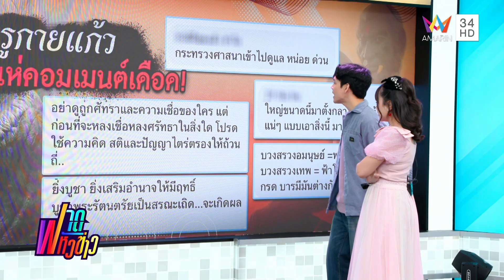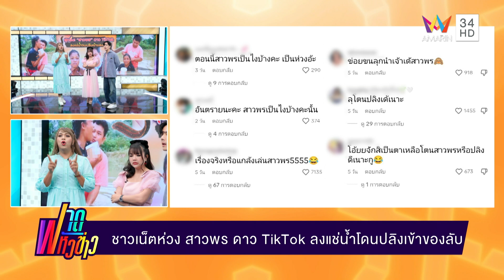"ต้อม รัชนีกร" ฟาดแรง! สื่อดังพาดหัวว่าสำส่อน | ฟาดหัวข่าว | 19 ส.ค. 66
รายการ "ฟาดหัวข่าว" วาไรตี้ทอล์กสุดจี้ด ขยี้ทุกประเด็นร้อน จี้ทุกข่าวดังบนโลกออนไลน์ สัปดาห์นี้พบกับ "ต้อม รัชนีกร" บุกเคลียร์ดราม่าถูกสื่อดังพาดหัวแรงว่าสำส่อน พร้อมอัปเดตเรื่องราวชีวิต เตรียมดันลูกสาวเข้าวงการ ติดตามทั้งหมดได้ในรายการ

ติดตามชมรายการ "ฟาดหัวข่าว" ทุกวันเสาร์ เวลา 9.30 น. ทางอมรินทร์ ทีวี เอชดี ช่อง 34